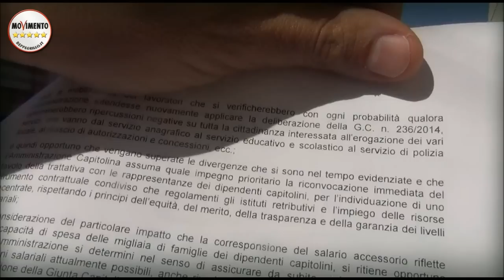M5S ROMA IN PIAZZA COI LAVORATORI DI ROMA (SALARIO ACCESSORIO) 9 -04-2015